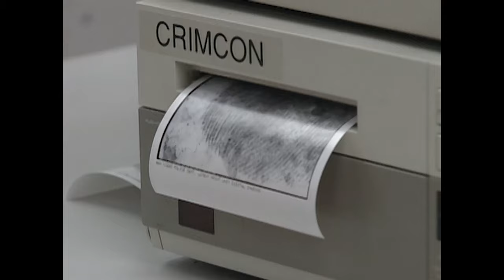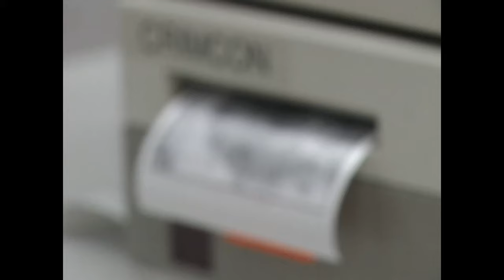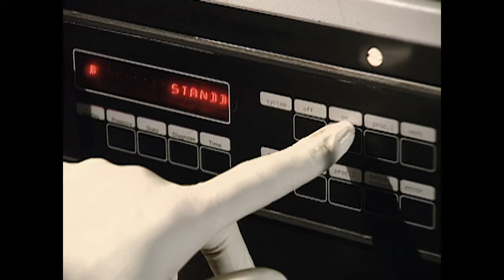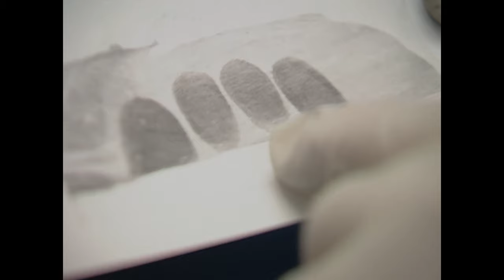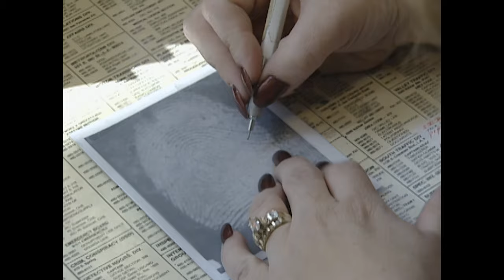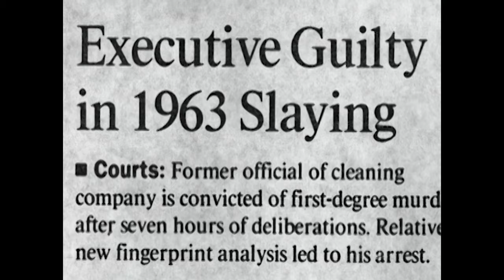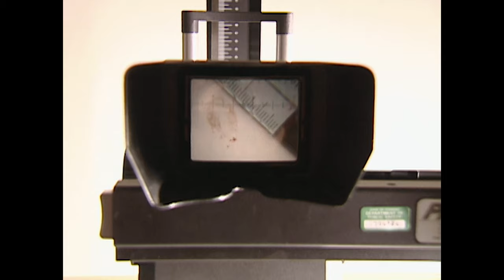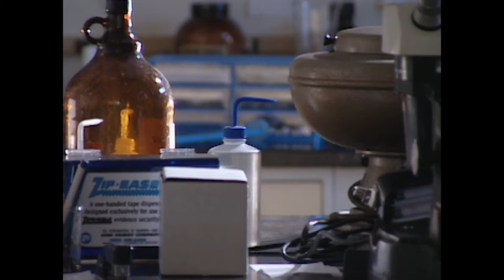Death Grip | FULL EPISODE | The New Detectives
The crimes of Bryan Maurice Jones and the cases of Thora Rose and Glenn Michelson.

From Season 2, Episode 9 - The New Detectives - Death Grip - Fingerprinting: The identification Division of the FBI relies on fingerprints as one of the most effective ways to identify criminals.  Fingerprints, along with palmprints and footprints are an indisputable, time-tested method to establish someone's ID beyond a shadow of a doubt.  Computerization has all but eliminated the old inkpad, and print identification that used to take months now takes minutes.